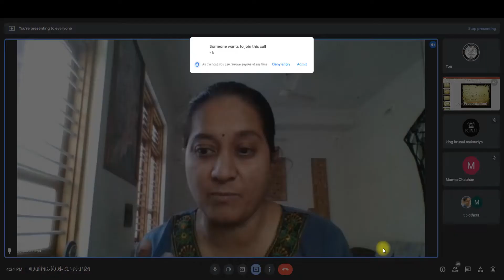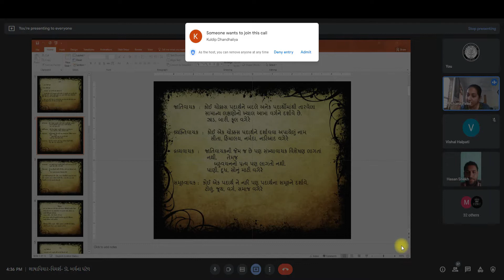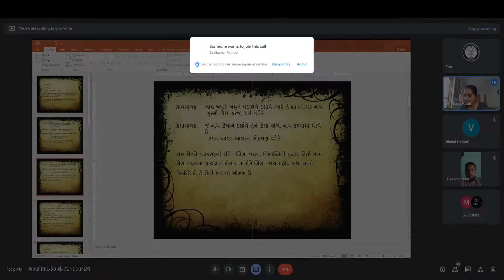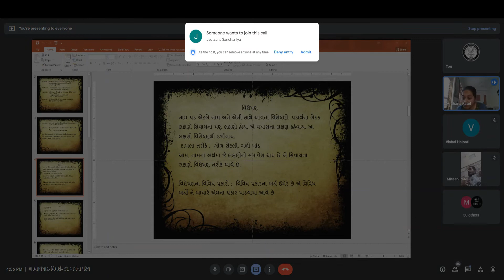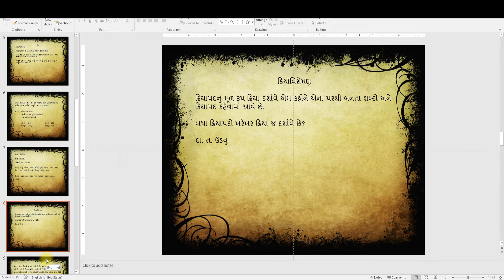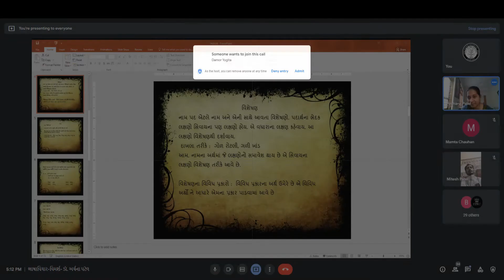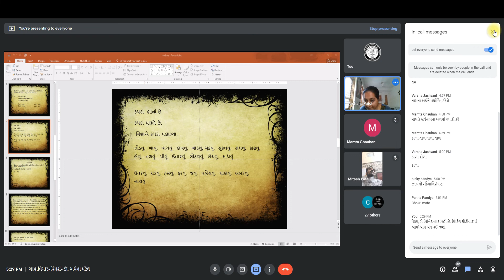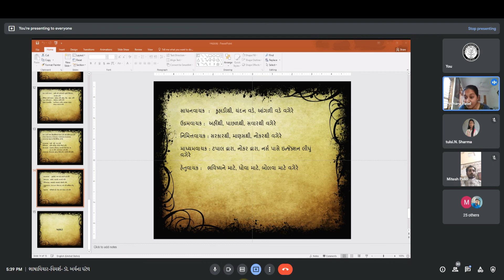"ભાષાવિચાર-વિમર્શ"- "સંજ્ઞા,સર્વનામ,વિશેષણ,ક્રિયાપદ & ક્રિયાવિશેષણ" - ડૉ.અર્ચના પટેલ- તા.૧૮-૧૨-૨૦૨૧